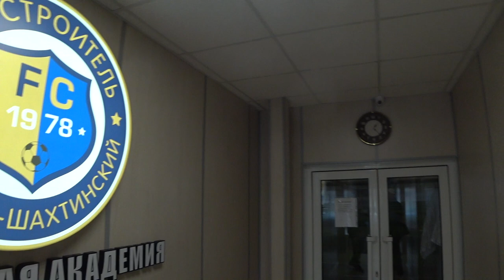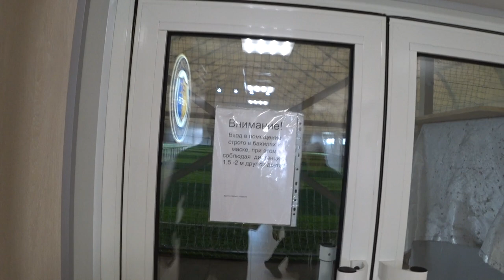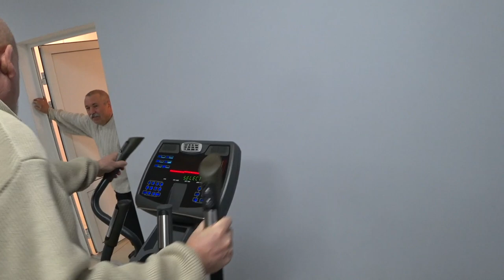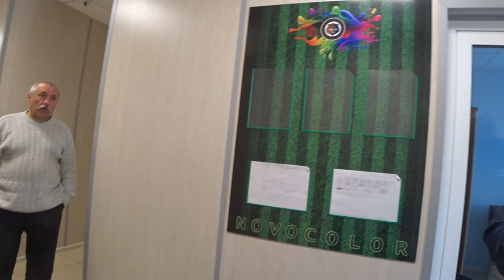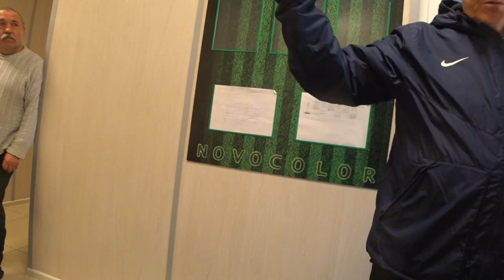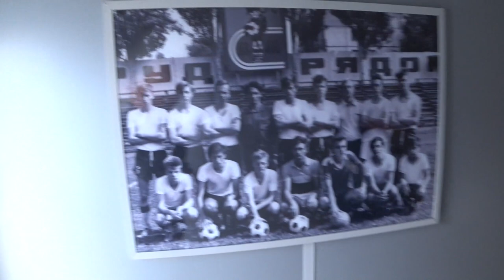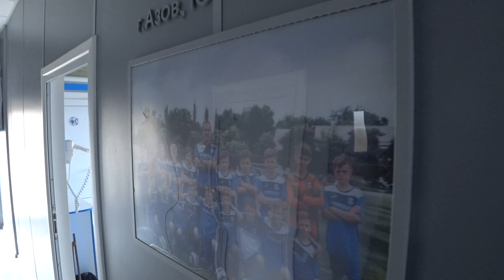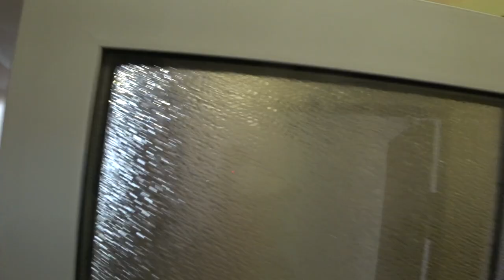Футбольный клуб СТРОИТЕЛЬ. Малахов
Футбольный клуб СТРОИТЕЛЬ появился при моем участии ... в то далекое время, я работал завхозом в спортзале СТРОИТЕЛЬ. А там Александр ЗЫРЯНОВ тренировал мальчишек. И они выиграли у более известных команд. Среди этих мальчишек был ... Новойдарский Андрей, который, теперь, создал на свои средства, вот этот прекрасный комплекс ... и футбольную академию!